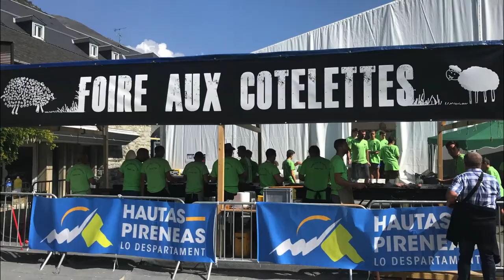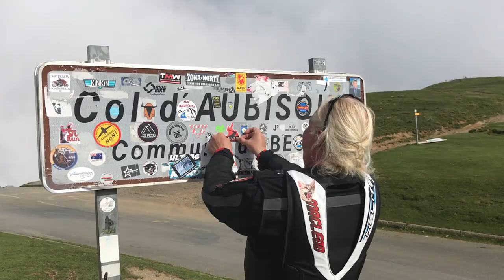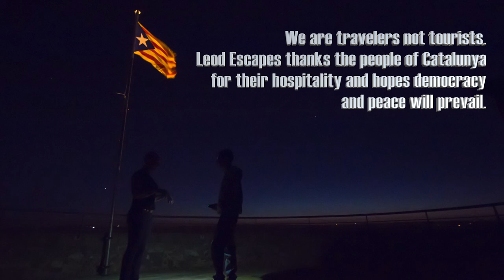Spanish Pyrenees to Aragon Track Time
Summary Video of Leod Escapes "Track & Tour" in Spain. The music it's actually a Catalan band called Txarango. We encourage you to buy their album. Nothing puts you in the mood for Barcelona like some good Catalan Music.